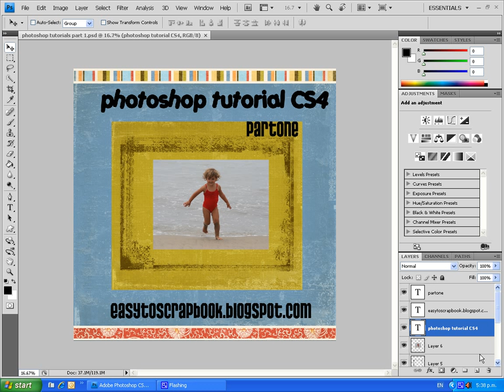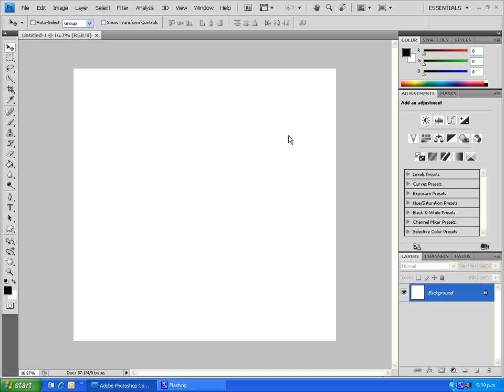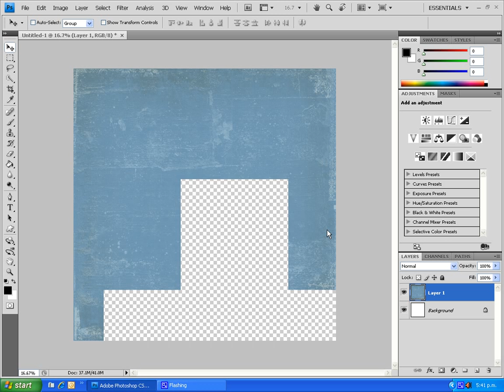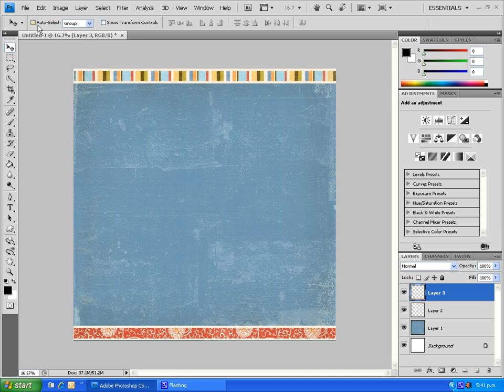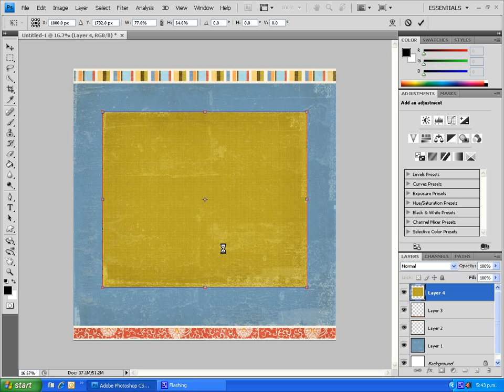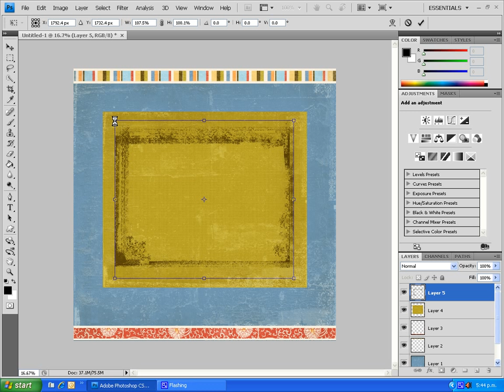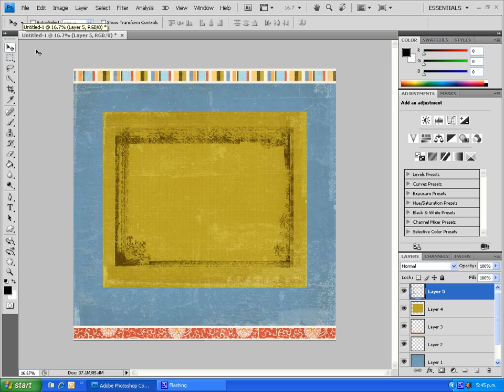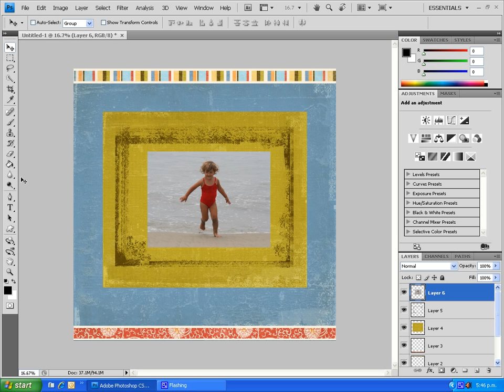Beginner Digital Scrapbooking Photoshop Tutorial Part 1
Beginner Photoshop tutorial for digital scrapbookers using Adobe Photoshop CS4.  Learn how to create a digital scrapbooking layout using a digital scrapbooking kit.  You will learn how to add and manipulate text and images, use the eye dropper tool to take a color sample and produce a basic single page layout with embellishments.